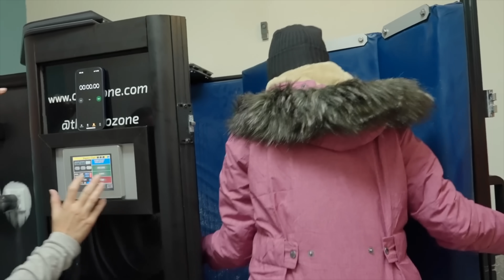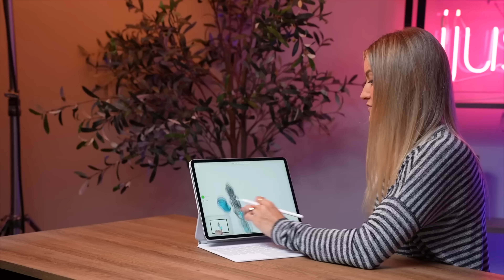THE END GOOD BYE